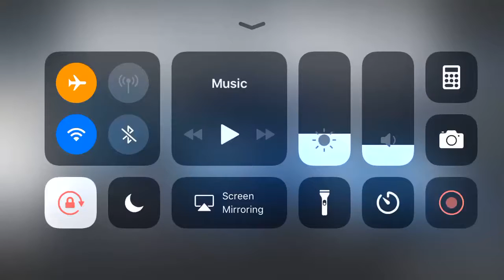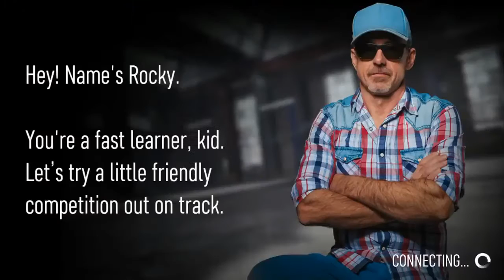Race Kings iPhone Gameplay HD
Race Kings racing game on iPhone